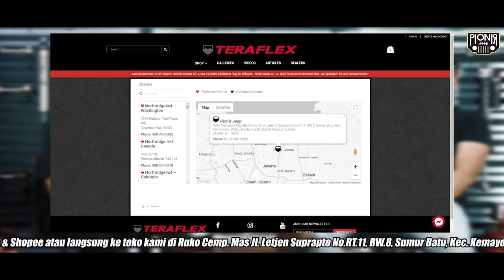NGOBROL MACEM-MACEM MODIFIKASI JEEP DI JAKARTA - NGOJEEP (NGOBROL JEEP) || PIONIR JEEP